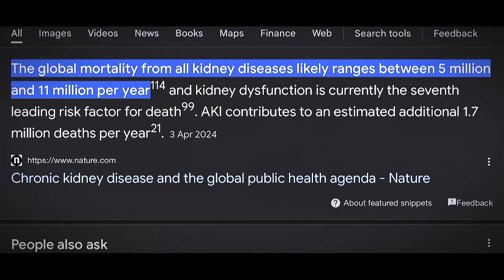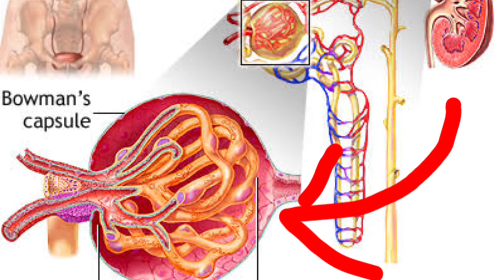MUST WATCH: Your KIDNEY"S Are Failing But You Don't Know Their Signs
In this video, I spilled 11 Most Important  Sign's you shouldn't Ignore indicating your Kidneys are almost GONE. By recognizing these red flags early on, you can take proactive steps to protect your kidney health and seek medical intervention when necessary. Watch till the end to learn how to spot these warning signs and safeguard your well-being. Don't ignore the signals your body may be sending you - stay informed and stay healthy!

My name is Anyanwu Wisdom. I’m a Registered Nurse by Profession and I’m Passionate About Entrepreneurship.

I Create Content’s about Nursing/Health, Productivity & Travels.

For Clarity and Simplicity Sake, I Influence Health & Productivity.

Let me Stop 🛑 here.